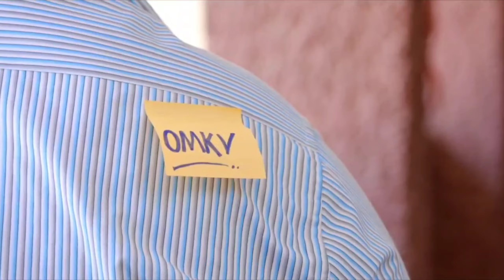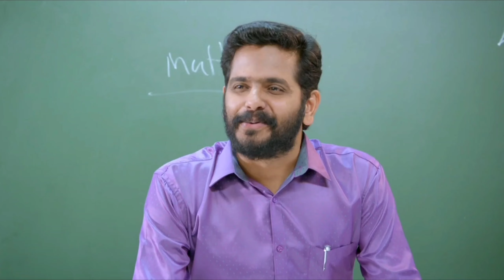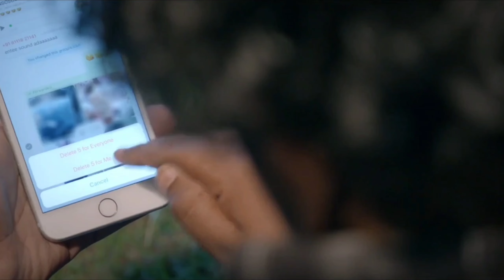Roshan proposed Priya but loves Gadha What will he do now? (2019) malyalam Movie Explained in hindi